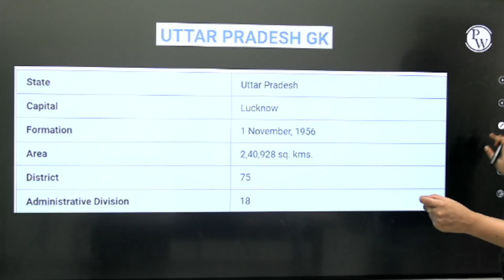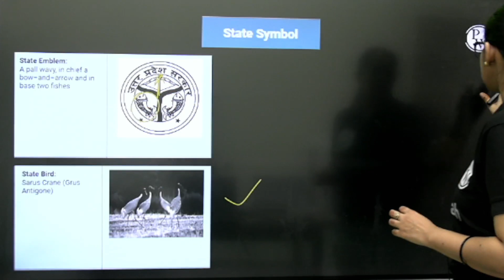Uttar Pradesh GK | उत्तर प्रदेश का सामान्य परिचय | UP GK Questions | The 2 Minute Show By Krati Mam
🌐 Embark on a whirlwind tour of Uttar Pradesh with Krati Mam in "The 2 Minute Show," offering a concise insight into "Uttar Pradesh GK | उत्तर प्रदेश का सामान्य परिचय"! 🏰 Quickfire UP GK questions unveil the state's history, geography, and culture. 📚 Krati Mam provides a brief yet comprehensive overview to boost your knowledge.

🎁 SSC Wallah SSC MTS Video Course by Physics Wallah VOD Batch

FOR ALL SSC EXAMS 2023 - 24
7 AM :- Current Affairs for All SSC Exams 2023 -24
8 AM :- Editorial Analysis for All SSC Exams 2023 -24
5 PM :- SSC English Classes For All SSC Eaxms 2023 -24
8 PM :- The 10 Minute Show For All SSC Exams 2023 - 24
10:00 PM :- The Hindu Editorial Vocabulary For All SSC Exams 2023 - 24

9 AM :- MATHS | SSC CPO | CGL| CHSL 2024
10 AM :- GK/GS |SSC CPO | CGL| CHSL 2024
11 AM :- REASONING | SSC CPO | CGL| CHSL 2024
12 PM :- English | SSC CPO | CGL| CHSL 2024

DELHI POLICE CONSTABLE BATCH 2023
12 PM :- Delhi Police Constable Computer Classes 2023
1 PM :- Delhi Police Constable GK GS Classes 2023
2 PM :- Delhi Police Constable Maths Classes 2023
3 PM :- Delhi Police Constable Reasoning Classes 2023

4 PM :- SSC GD Science Classes 2023 / Delhi Police Constable Science Classes 2023
6 PM :- SSC GD GK GS Classes 2023
7 PM :- SSC GD Hindi Classes 2023
8 PM :- SSC GD Reasoning Classes 2023
9 PM :- SSC GD Maths Classes 2023